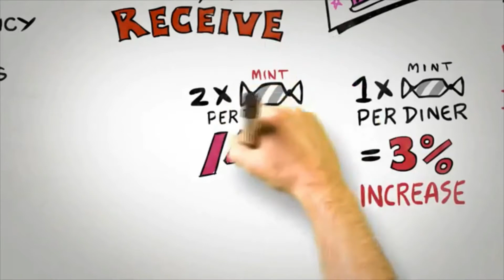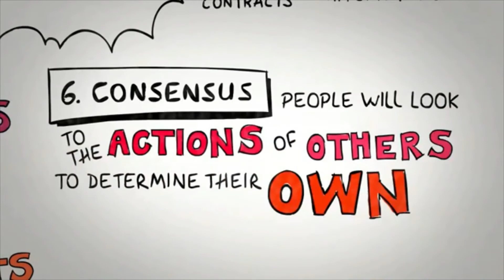Animated Science of Persuasion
This animated video describes the six universal Principles of Persuasion that have been scientifically proven to make you most effective as reported in Dr. Cialdini’s groundbreaking book, Influence. This video is narrated by Dr. Robert Cialdini and Steve Martin, CMCT (co-author of YES & The Small Big).

About Robert Cialdini:
Dr. Robert Cialdini, Professor Emeritus of Psychology and Marketing, Arizona State University has spent his entire career researching the science of influence earning him a worldwide reputation as an expert in the fields of persuasion, compliance, and negotiation.

Dr. Cialdini’s books, including Influence: Science & Practice and Influence: The Psychology of Persuasion, are the result of decades of peer-reviewed published research on why people comply with requests. Influence has sold over 3 million copies, is a New York Times Bestseller and has been published in 30 languages.

Because of the world-wide recognition of Dr. Cialdini’s cutting edge scientific research and his ethical business and policy applications, he is frequently regarded as the “Godfather of influence.”

For information and availability on bringing Dr. Cialdini to your upcoming event, please contact your favorite speakers bureau.